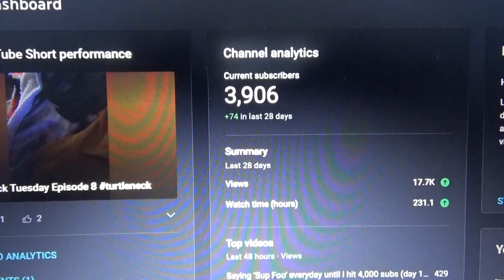Saying 'Sup Foo' Everyday until I hit 4,000 subscribers (Day 133)